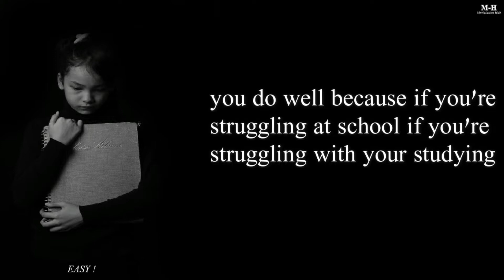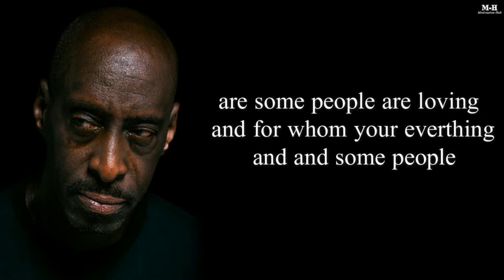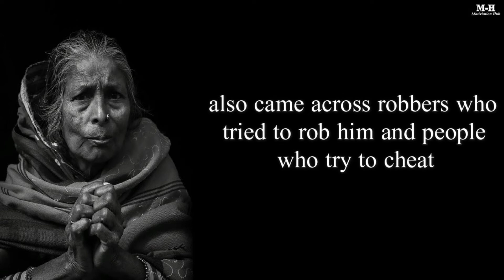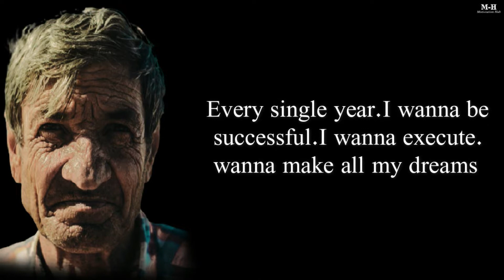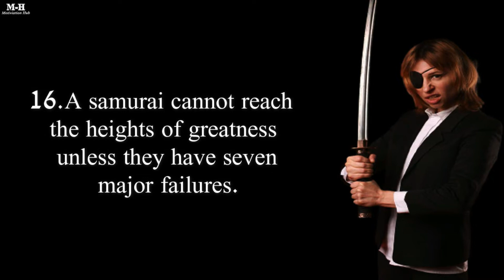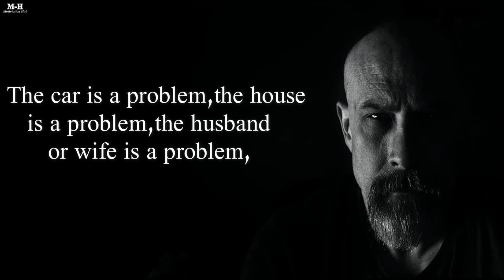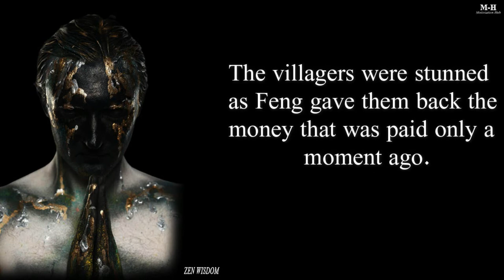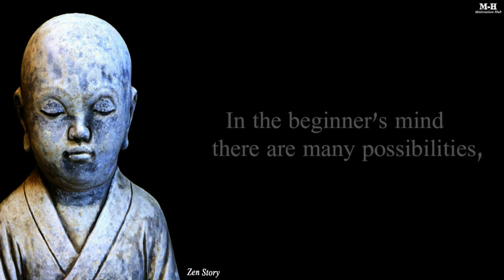50 minutes Powerful Motivational Speech Videos - Motivation Hub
Don't Waste Your LIFE! So many take life for granted. Instead of realizing you have to take the opportunity to live it the best way you know how. Life is beautiful. No matter what you are facing, life is still good. Every day is a new day and it is a new opportunity. Don't waste it. Powerful new motivational speech and our latest release with Coach Pain.